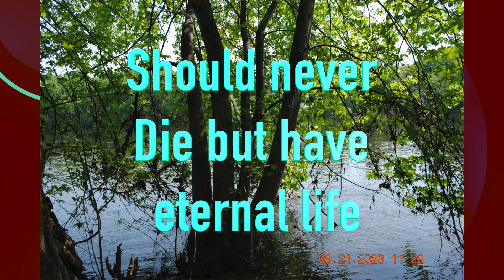John 3 16 - Nature Walk Praise this day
Nature Walk Thinking - John 3 16